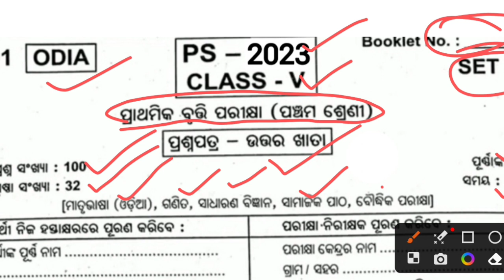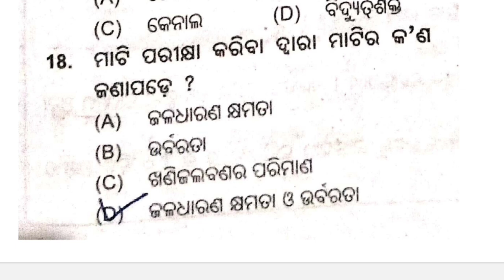bruti exam 2023 | odisha bruti exam 2023 | bruti exam class 5 2023 | bruti exam class 3 2023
bruti exam class 6 2023 question answer | bruti exam class 5 2023|5th class bruti exam question 2023

bruti exam class 5 2023 | bruti exam class 5 2023 question answer | 5 class bruti pariksha 2023

bruti exam class 5 2023 | 5th class bruti exam question 2023 | 5 class bruti pariksha 2023

odisha bruti exam 2023 | odisha bruti exam class 3 | odisha bruti exam class 5 | bruti exam 2023

5th class bruti exam 2023
class 5 bruti exam 2023 odisha
odisha bruti exam date class 5 and class 3
class 5 and class 3 bruti exam date 2023
odisha bruti exam result
odisha bruti exam class 3 result
odisha bruti exam class 5
odisha bruti exam class 3 2023
class 5 bruti exam question odia medium 2022 math
class 5 bruti exam class 5 bruti result class 5 bruti exam result class 5 bruti exam question odia medium class 5 britti pariksha 2022 class 5 bruti exam question odia medium 2022 english
class 3 bruti exam math question
class 3 bruti parikhya 2023
class 3 bruti exam question odia
bruti exam date 2023 class 3
bruti exam date 2023 class 5
5th class bruti exam date 2023
class 3 bruti exam date 2023-24
class 3 bruti exam date
2023 bruti exam date
3rd class bruti exam date 2023 odisha
5th class bruti exam 2023